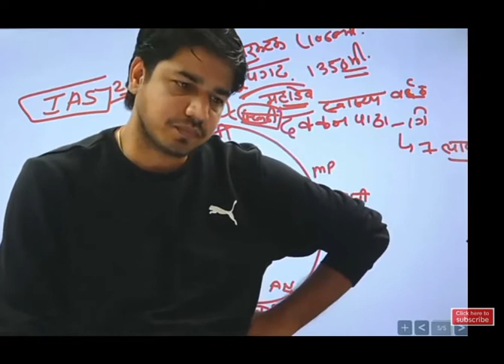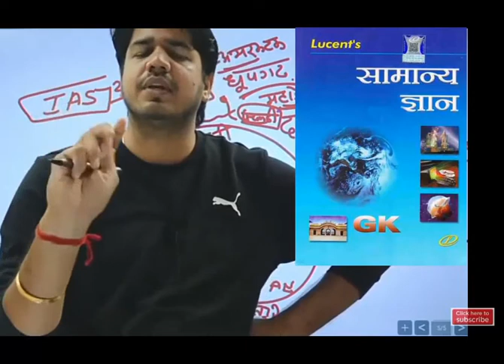जीके के लिए कौन सी बुक पढ़े which one of best book for gk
Pariksha Wani

आपको अपने goal को पाने के लिए जिद्दी बनना पड़ेगा क्योंकि इतिहास स्कूल के टॉपर नहीं बल्कि जिद्दी लोग रचते हैं।
"talent without working
hard is nothing."

smartstudy tube
motivational story